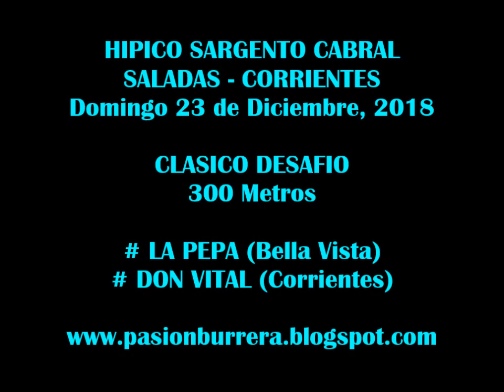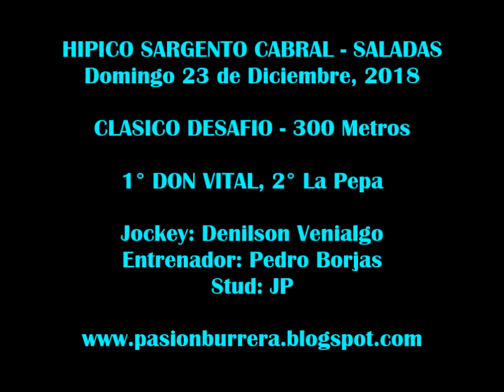Don Vital, Saladas (23-12-18)